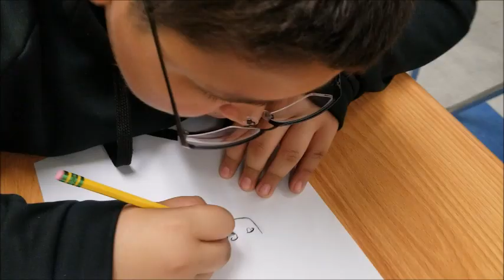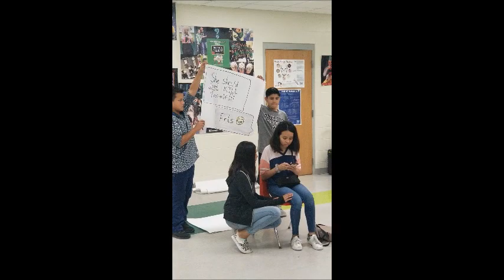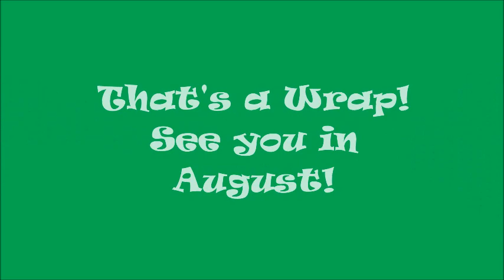Alamo Middle School Enrichment Camp 2019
Alamo Middle School's Badgerbot Productions produced a video to highlight the different activities offered at their campus.